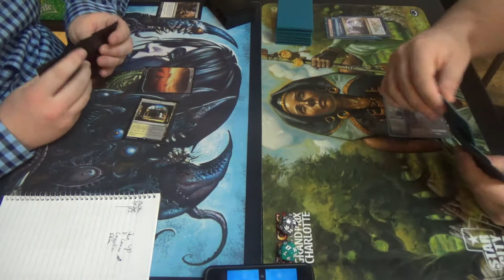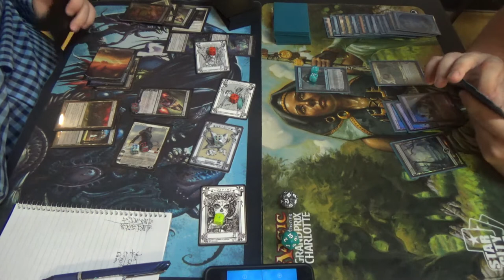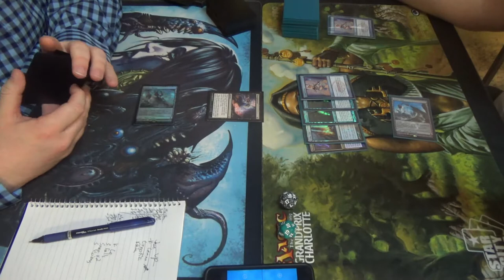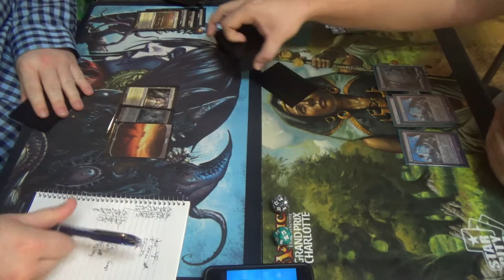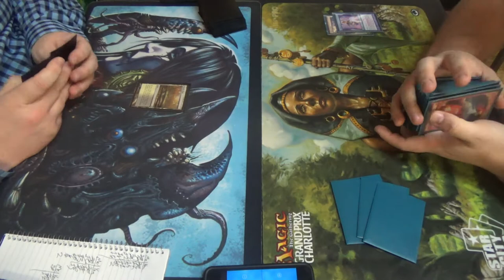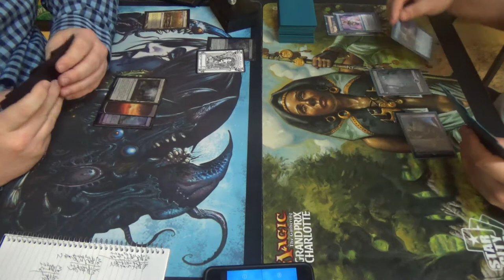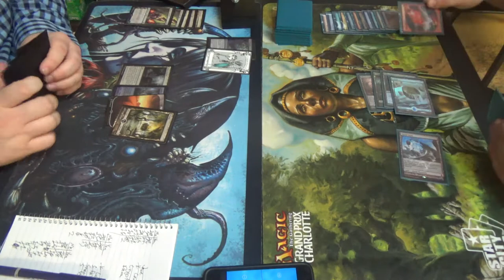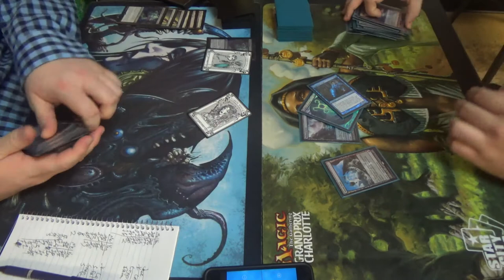Modern Magic — Orzhov Superfriends vs. Grixis Control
Unfortunately, I don't have either of these players' decklists, and I think that they both would rather keep them on the down-low, since these are the decks that they use in tournaments…

Thanks to our patrons:
Benedetto Diab